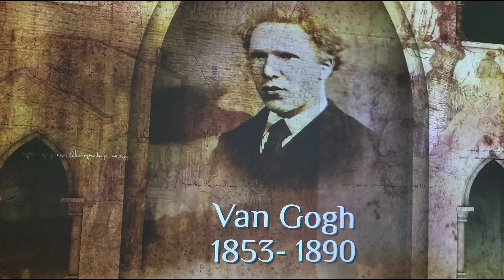Van Gogh Experience, Washington DC, 2022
The Van Gogh Immersive Experience  held in an old warehouse in Washington, DC, was spectacular. It covered his life and showcased, I suspect, most of his artwork. The graphics were breathtaking, especially a large gymnasium-sized room where the graphics were larger than life. If it comes to your town -- ensure you get to see it. Well worth the effort. And if it does, make sure you pay the small extra fee to see the virutal reality experience which takes you Van Gogh's France and places where he painted his most famous art.